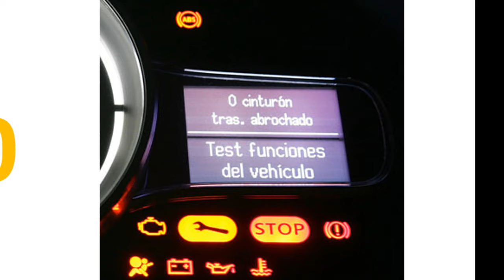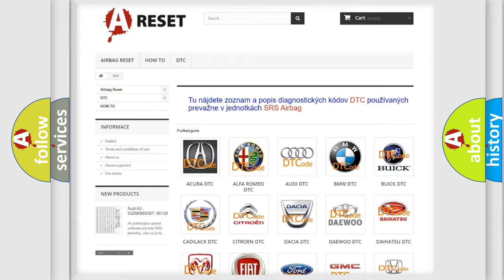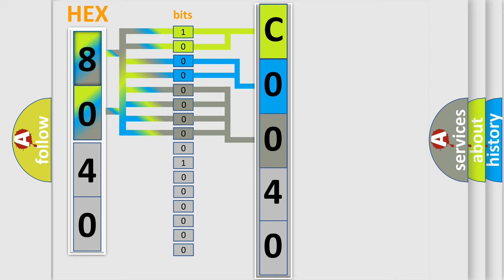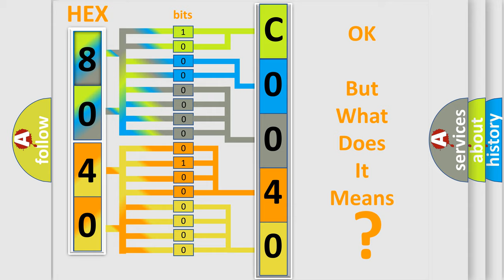DTC Lincoln C0040-64 Short Explanation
Contents:
0:21 Basic DTC analysis according to OBD2 protocol standard.
1:48 Insight into programming
2:58 A diagnostically understandable description of the Diagnostic Trouble Code
3:05 Basic error definition

Make:
Lincoln
Code:
C0040 64
Definition:
Invalid Data Received From StarterorGenerator Control Module
Failure Type: